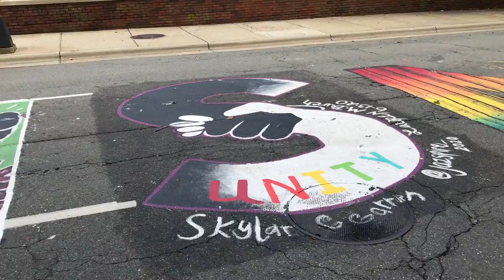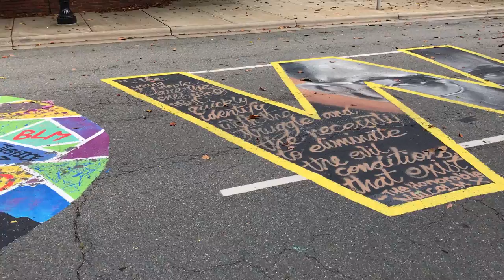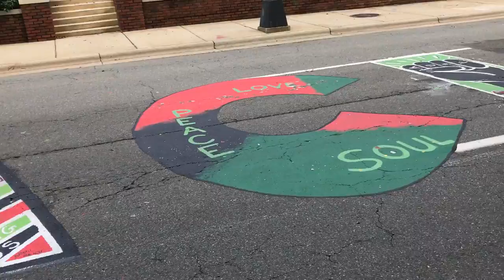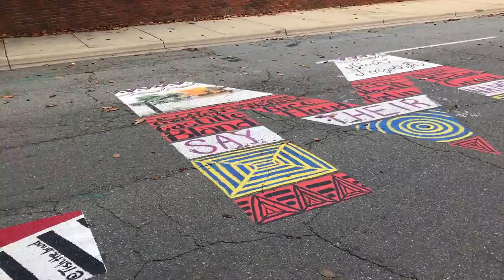Street Mural, Downtown Winston-Salem, 20 June 2020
Street mural created on North Main Street in Winston-Salem during the Black Lives Matter and George Floyd demonstrations in 2020.